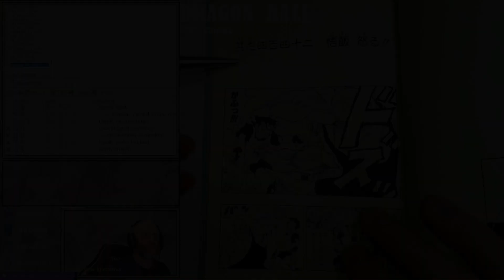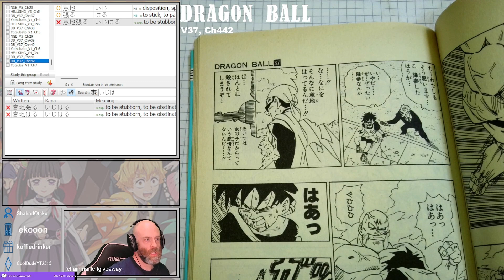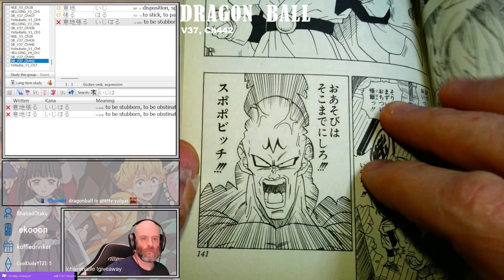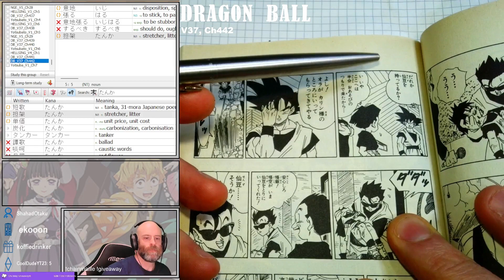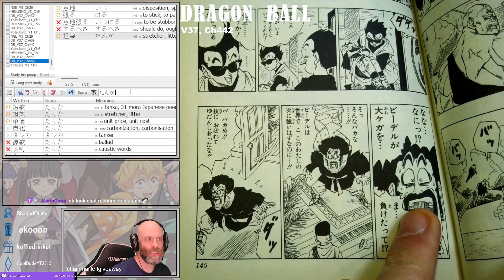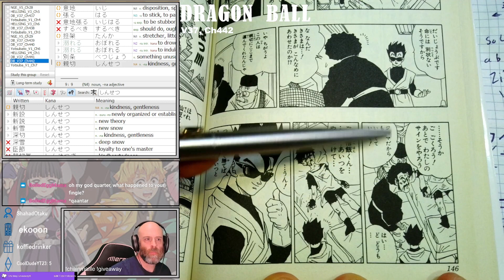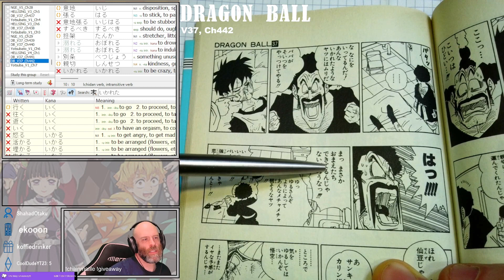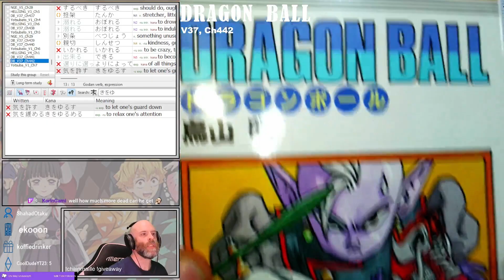Dragon Ball Z Chapter 248 (Dragon Ball Chapter 442)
Originally aired 12 December 2023